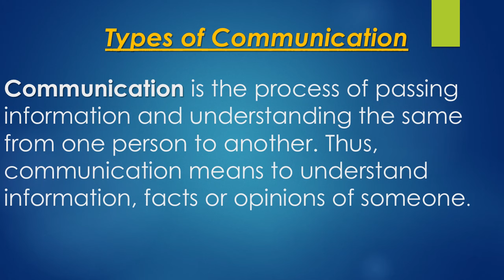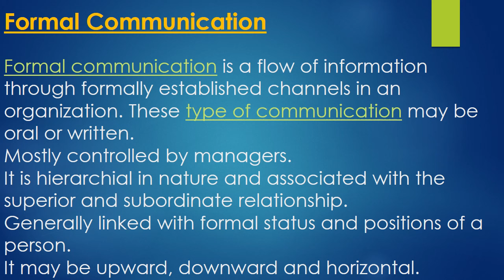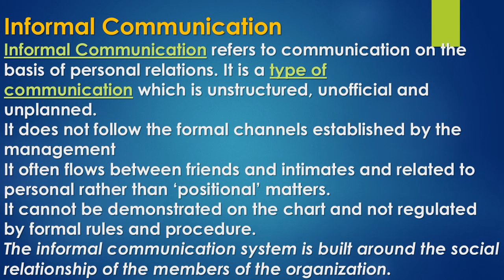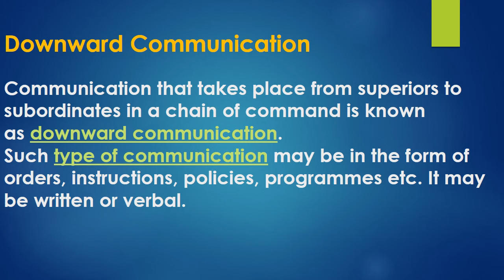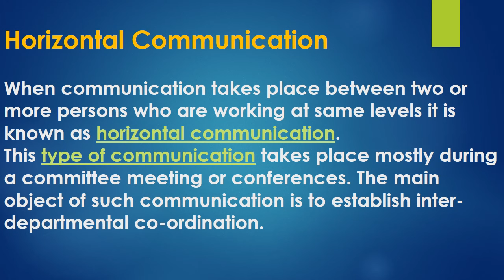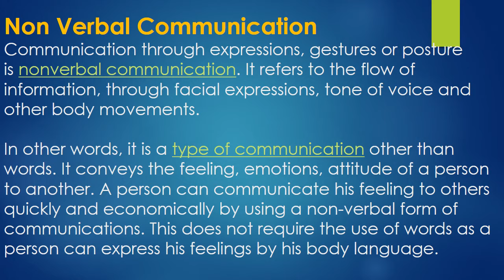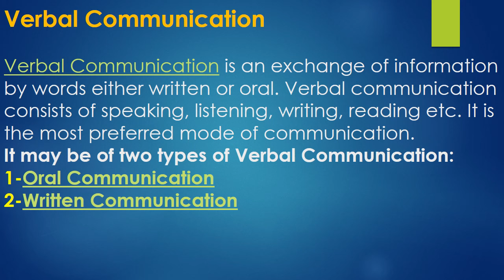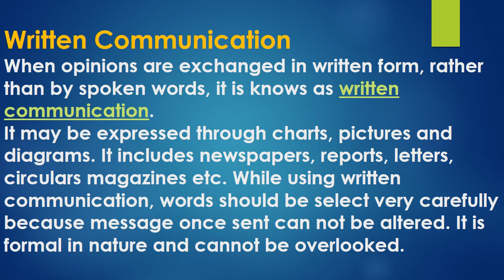Communication and Types of Communication (Lecture, Definitions, Examples,) Urdu\Hindi